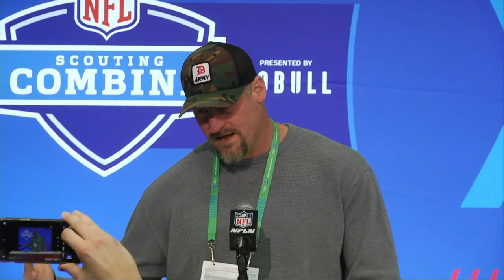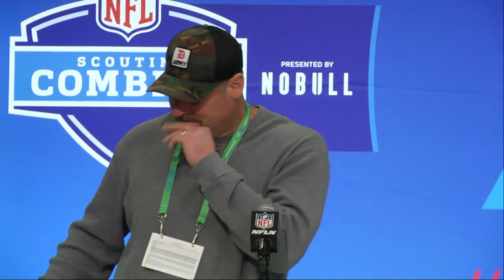Lions head coach Dan Campbell press conference at 2024 NFL Draft Combine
Lions head coach Dan Campbell press conference at 2024 NFL Draft Combine | Feb. 27, 2024